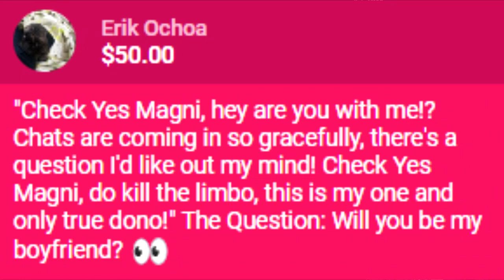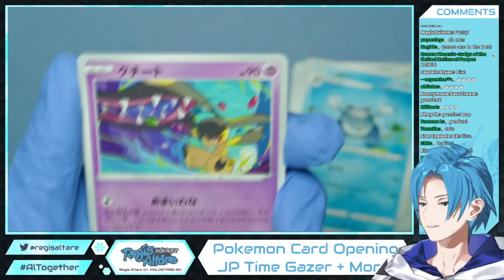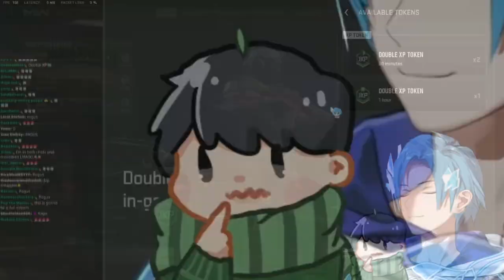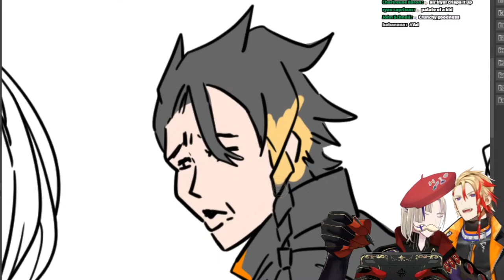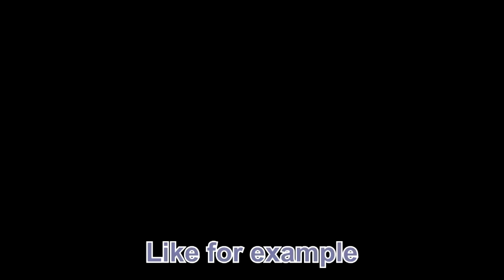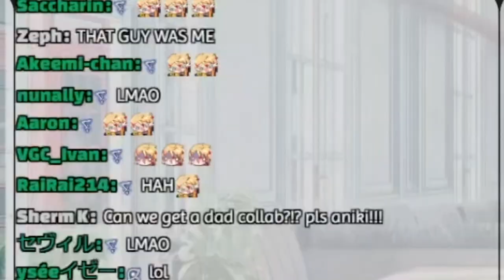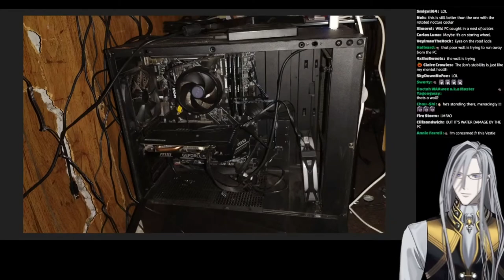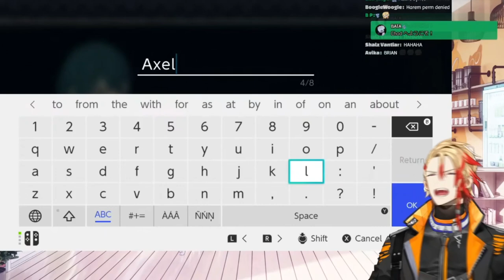HoloTempus 2022 Compilation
since i started about 2 months ago, i only have clips from past 2 months and then some